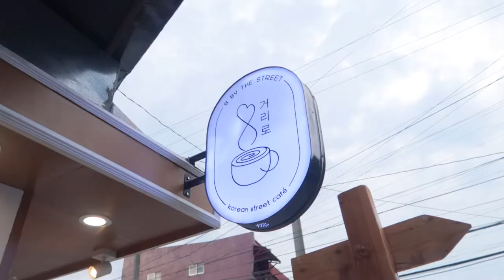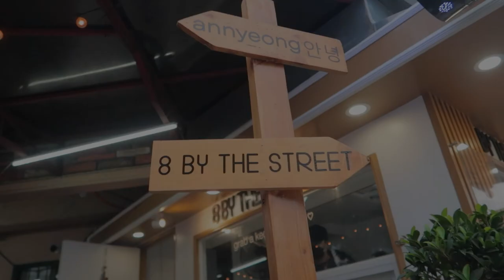Hidden Korean Street Food in Las Piñas